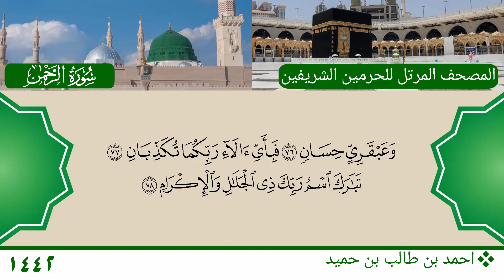سورة الرحمن - احمد بن طالب بن حميد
سورة الرحمن
الشيخ: احمد بن طالب بن حميد
Mushaf Haramain 1442 AH - 2021 AD
Surat Ar-Rahman
Sheikh: Ahmed bin Talib bin Hameed
المصدر الرئيسي للتلاوة - The Source of Audio